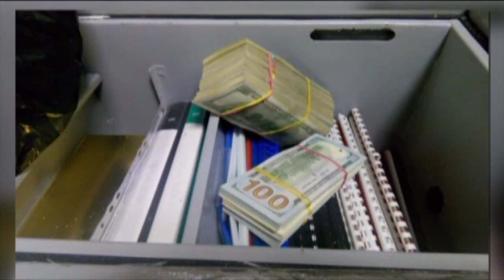Зампрокурора Корниец обжаловал решение суда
Заместитель прокурора Киевской области Александр Корниец, которого задержали за взятку, обжаловал решение Печерского райсуда о мере пресечения в виде содержания под стражей

Заступник прокурора Київщини Олександр Корнієць, якого затримали за хабар, оскаржив рішення Печерського райсуду про запобіжний захід у вигляді тримання під вартою